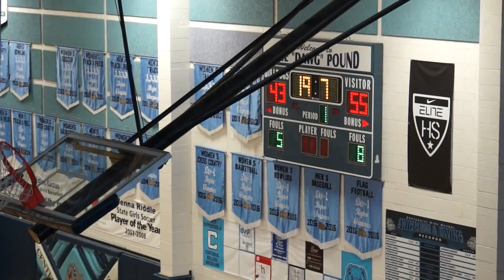Faith Lutheran JV Basketball vs Arbor View Clip 3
Saturday November 24, 2018 9:50 a.m. (Las Vegas, NV) YouTube - Josh Goynes Sports
Faith Lutheran pulled away from the Aggies and took this game 57-43.  #14-Josh Goynes finished
 with 12 pts, 2 rebounds, and 2 assists.  There are 3 clips to this game.  Josh Goynes Sports (YouTube)(Camera: Byron Goynes BGHS ‘78)

Head Coach: Ernie Rama

• Barruga, Chase '21
• Bretthauer, Erich '21
• Bullock, Evan '20 #3
• Carroll, Michael '21
• Goynes, Joshua (Josh) '21- #14
• Lemke, Coleman '21
• Penix, Myles '21 - #4
• Rhodes, Jaden '21
• Rice, Quenton '21 - #12
• Sobers, Tristan '21 #33
• Taylor, Shane '21  #23
• Heinz, Max ’21 #24